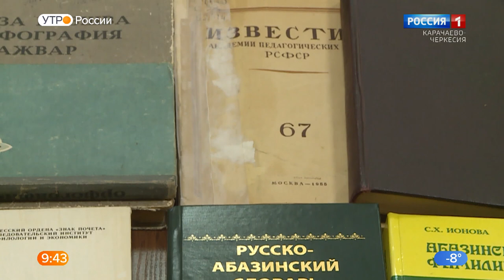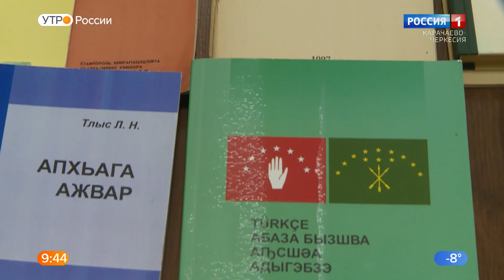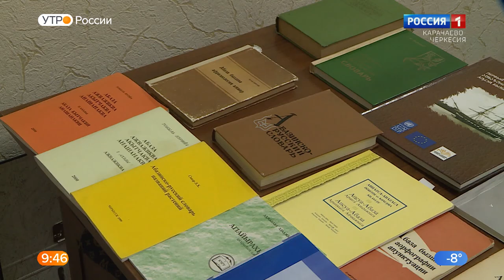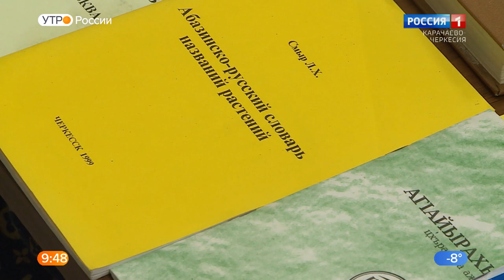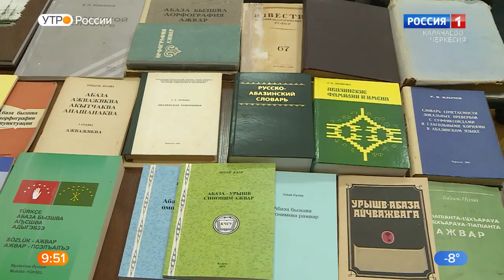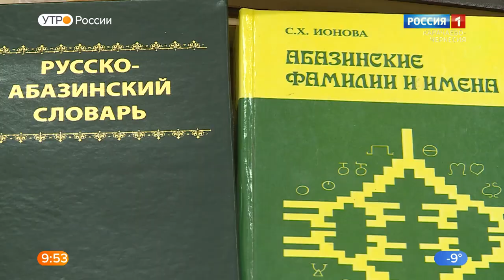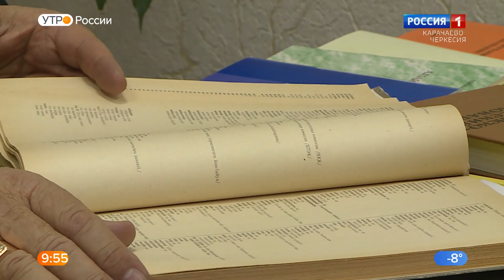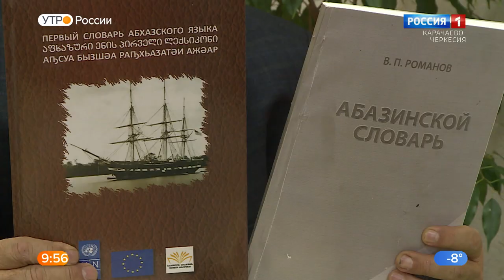"Утро России" (на абазинском языке) 09.02.2023